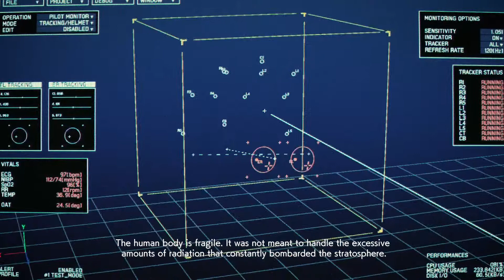Ace Combat 7 part 15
Capture the City